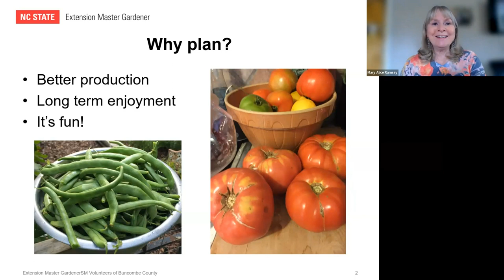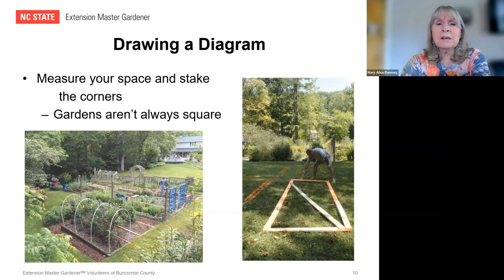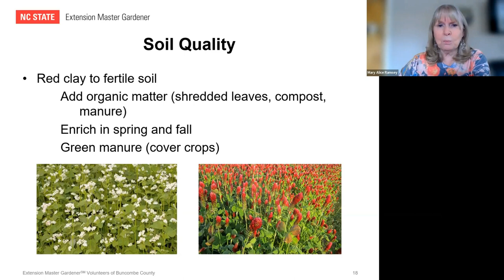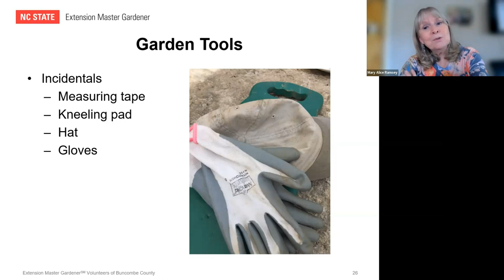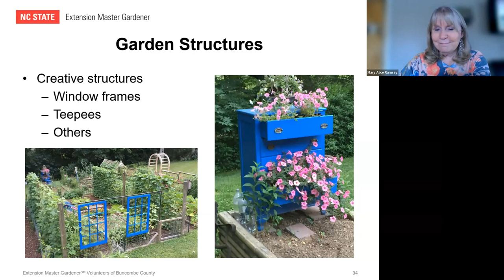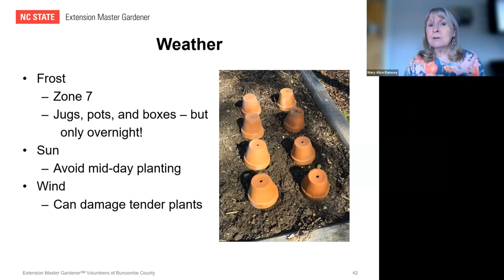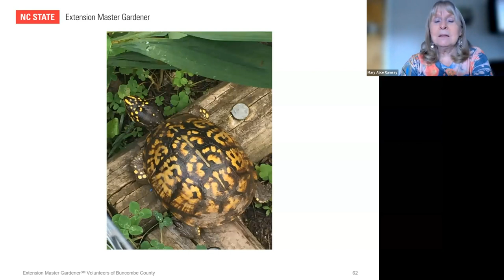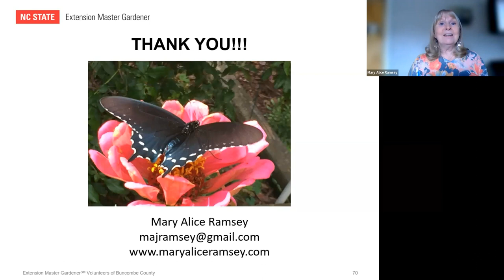Planning Your Vegetable Garden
“As the Garden Sleeps, the Gardener Plans”.  Mary Alice Ramsey, Extension Master Gardener SM
Volunteer  has been growing vegetables in her home garden for years. She will highlight the basics of vegetable gardening planning, how to create the right-size garden and how to select which vegetables to grow. She will share information on garden tools and structures, seed and plant sources, getting started and keeping records.

Contents
0:00 Introduction
5:12 Sunshine
6:02 Drainage and water
8:35 Crop rotation
9:40 Planning layout
14:00 Soil
16:03 Compost
17:47 Fertilizer
19:44 Tools
22:34 Structures & trellises
28:31 Seeds & plant sources
33:49 Plant spacing
33:47 Weather
37:47 Raised beds
39:25 Garden pictures & advice

Master Gardener Helpline
We are here to help and support you! We look forward to answering your gardening questions.
Visit the Extension Office at 49 Mt. Carmel Road during Helpline hours, listed below.

Garden Helpline Hours
March – (starts March 11)
Monday 10:00 a.m. – 2:00 p.m.
Tuesday 10:00 a.m. – 1:00 p.m.
Thursday 11:00 a.m. – 2:00 p.m.
April through August:
Wednesday 11:00 a.m. – 2:00 p.m.
September through October – (ends October 24th)